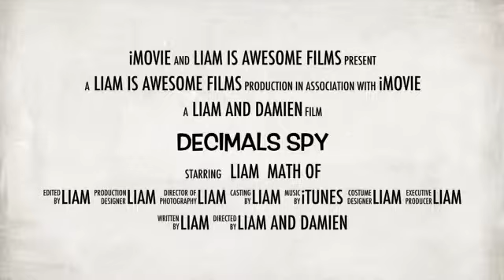Decimals Spy (Liam)